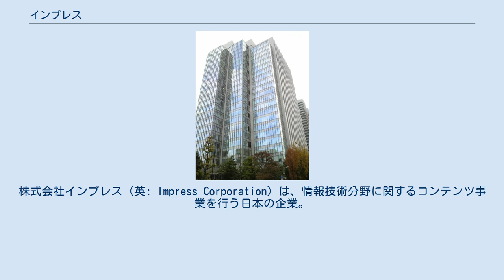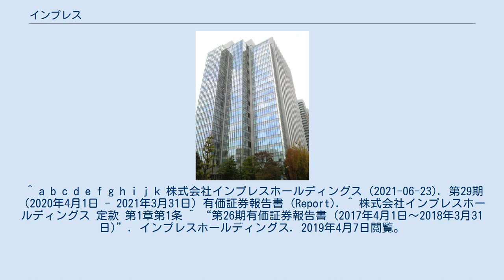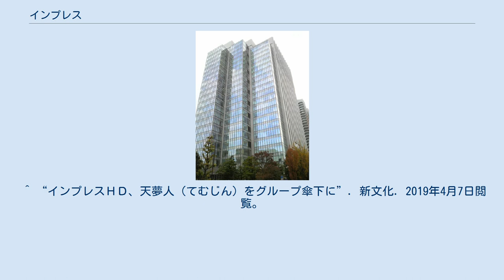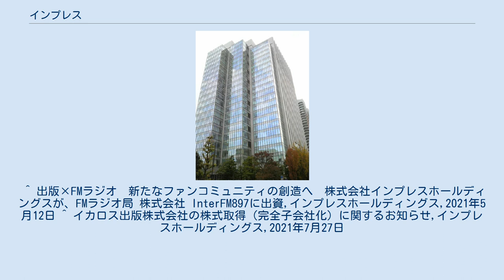インプレス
株式会社インプレス（英: Impress Corporation）は、情報技術分野に関するコンテンツ事業を行う日本の企業。
 同社の親会社である株式会社インプレスホールディングス（英: Impress Holdings, Inc.）は、日本のメディア企業グループであるインプレスグループの持株会社で、アスキーの共同創業者でもあった塚本慶一郎が設立した。
 インプレスグループは、IT、音楽、デザイン、山岳・自然、モバイルサービス等の各専門分野に特化した事業会社と、それを支える持株会社インプレスホールディングス等で構成される。
 1992年、株式会社インプレス（初代、現当社）が設立され、インプレスグループの中核会社となっていた。
 その後2004年に純粋持株会社体制へ移行し、現商号の株式会社インプレスホールディングスに変更した。
同時に株式会社インプレス（2代）が事業部門を継承して設立されたが、2006年に株式会社インプレスジャパンへ商号変更した。
2014年7月、株式会社インプレスジャパンは3社を吸収合併し、株式会社インプレス（3代）に商号変更している。
 当社は2000年10月（インプレス時代）より、東京証券取引所第一部に上場している。
 なお、東京都中央区に本社を置く、株式会社インプレス（法人番号：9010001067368）というIT企業があるが、無関係である。
 ^ a b c d e f g h i j k 株式会社インプレスホールディングス (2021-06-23). 第29期（2020年4月1日 - 2021年3月31日）有価証券報告書 (Report). ^ 株式会社インプレスホールディングス 定款 第1章第1条 ^ “第26期有価証券報告書 (2017年4月1日～2018年3月31日)”. インプレスホールディングス. 2019年4月7日閲覧。
 ^ “電子書籍をプロモーション／市場拡大するための企画会社「株式会社リーディングスタイル」を設立”. News2u.net. 2019年4月7日閲覧。
 ^ “インプレスが「株式会社シンクイット」を子会社化オープンソース時代の企業システム選択ポータルサイト「ThinkIT」を開始”. News2u.net. 2019年4月7日閲覧。
 ^ “インプレスＨＤ、天夢人（てむじん）をグループ傘下に”. 新文化. 2019年4月7日閲覧。
 ^ 出版×FMラジオ　新たなファンコミュニティの創造へ　株式会社インプレスホールディングスが、FMラジオ局 株式会社 InterFM897に出資,インプレスホールディングス,2021年5月12日 ^ イカロス出版株式会社の株式取得（完全子会社化）に関するお知らせ,インプレスホールディングス,2021年7月27日